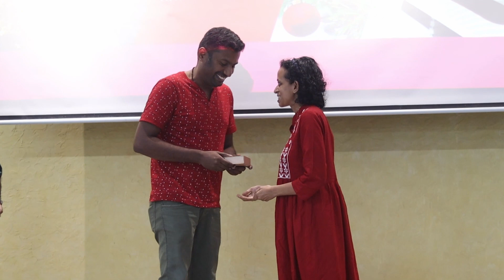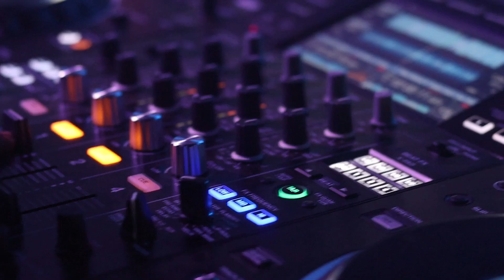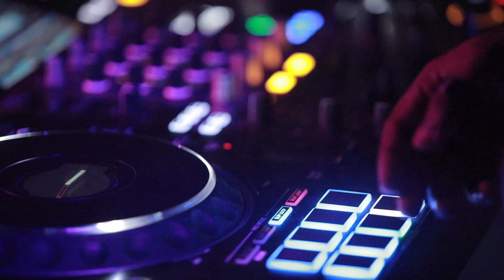Best Christmas Celebration in Kochi | Christmas at KeyValue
One more Christmas went past, leaving behind memories for a lifetime. Like a snowflake, our celebration was unique, perfect, and beautiful.